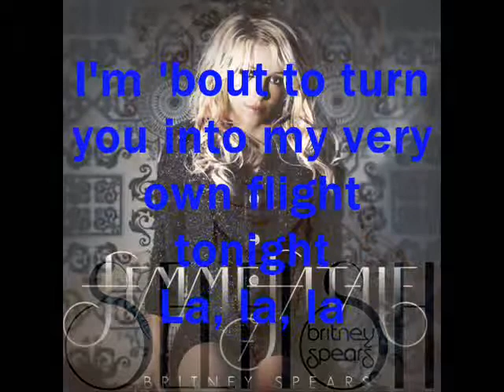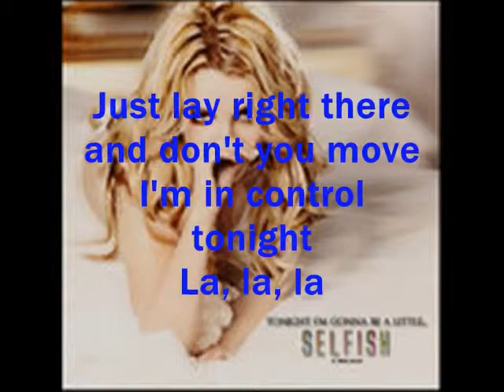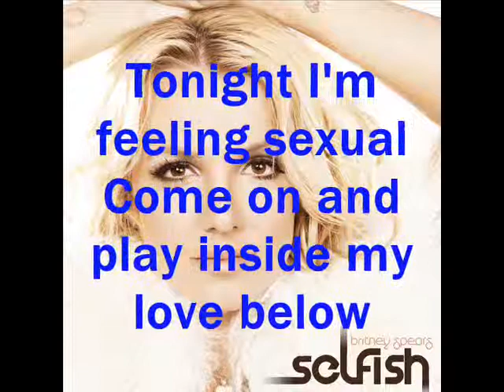Britney Spears Selfish with Lyrics by Jr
britney spears femme fatale album selfish deluxe version album pop star singer the best "Selfish"

Okay, the shoe is going on the other foot tonight,
I'm 'bout to turn you into my very own flight tonight
Okay, you think you got me where you want me
I'mma show you tonight
La, la, la
That I'm a girl and you're a boy
And tonight you gon' be my be my man

[Chorus:]
Oh, oh, oh, oh, oh, oh,
Tonight I'm gonna be a little selfish
Be a little selfish
Boom, boom, baby
Pick you up in my Mercedes
I'mma be a little selfish

Just lay right there and don't you move
I'm in control tonight
La, la, la
Lock you up in my room
Be my prisoner of love tonight
La, la, la
Shut up, sit down
Who's the boss now?
I'm 'bout to show you now
La, la, la

[Bridge:]
Tonight I'm feeling sexual
Come on and play inside my love below
Strip down and give me my own private show
I'm gonna be a little selfish

Boom, boom, baby
Be a little

Boom, boom, baby
Be a- be a- be a...